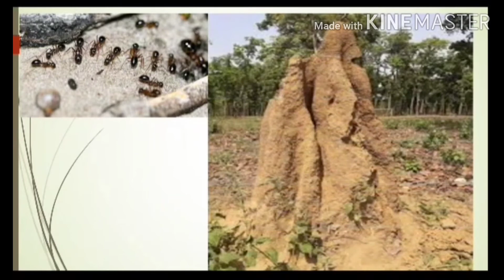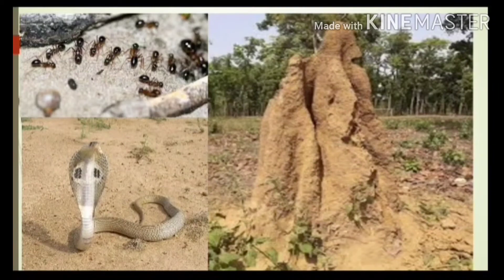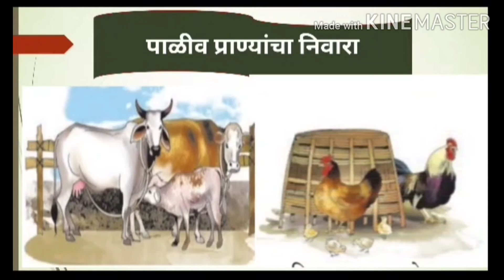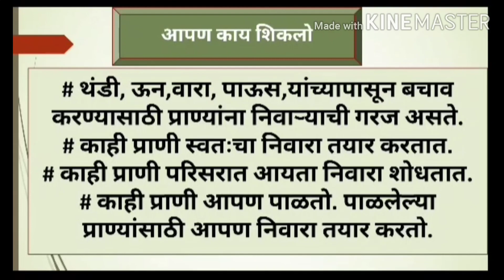इयत्ता - तिसरी , विषय - परिसर अभ्यास, घटक - निवारा आपला आपला (भाग -२)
मा. वि. प. उत्कर्ष आश्रमशाळा वाघेरा,ता. त्र्यंबेश्वर, जि. नाशिक